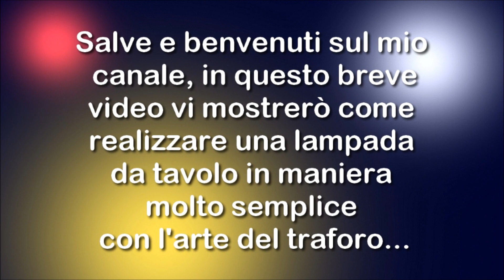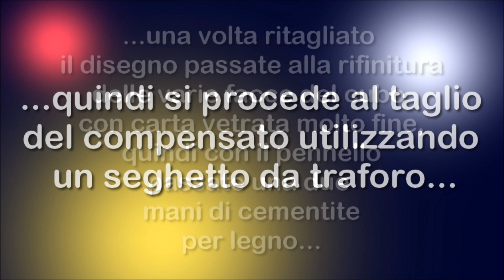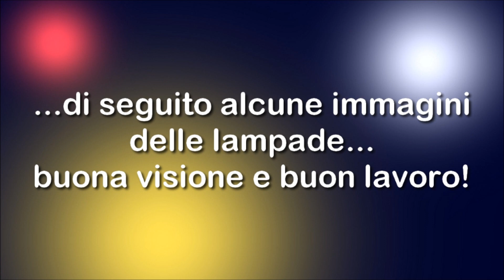Lampada in legno artigianale (Cubo Luminos) ✅ FREE PDF PROJECT DOWNLOAD